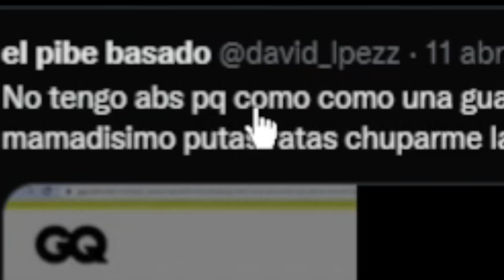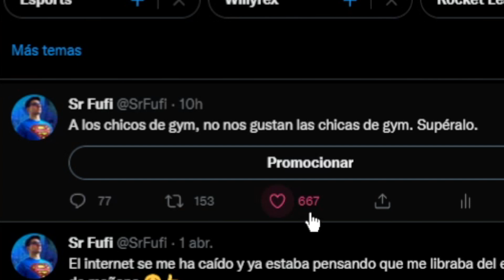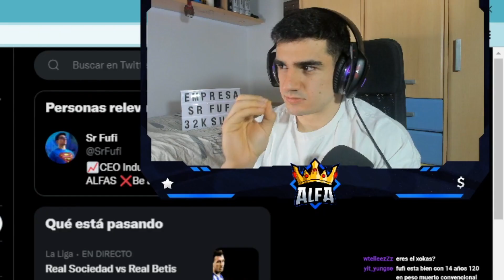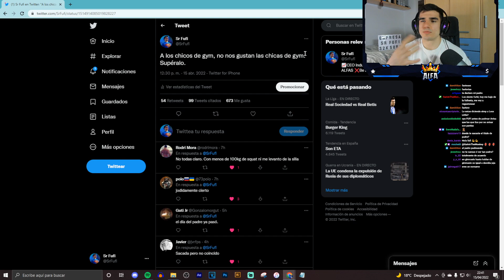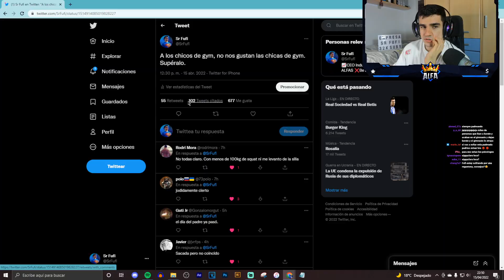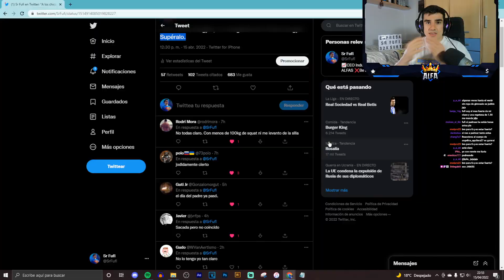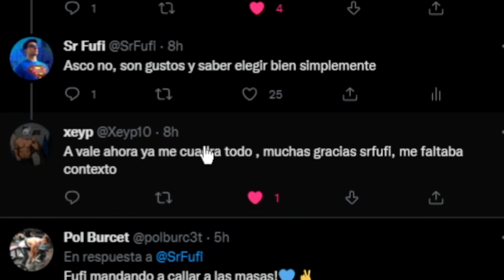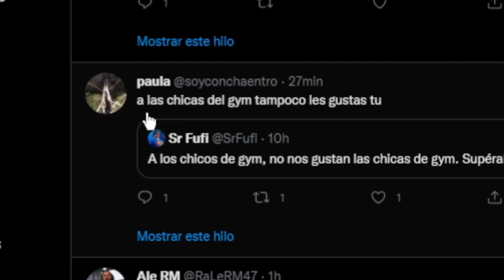ME HAN CANCELADO EN EL FITNESS POR ESTO…🤐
El sector feminino del fitness me ha camblado en Twiter por esto..

😈 ¡Nos vemos en el próximo! 😈e